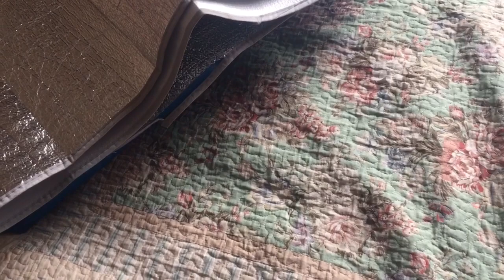I’VE BEEN TAGGED!!! 5 FAVOURITE CAMPING ITEMS